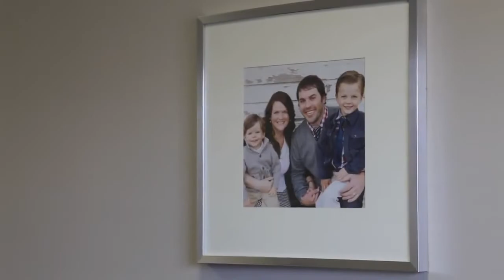The Jamberry Opportunity ~ Making Differences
We are not just another Direct Sales Company... We are taking what woman are doing everyday and allowing them to support their families, make new life time friends and career choices that will forever change who they are for the better.

Like Jamberry ~ Place an order
      Buy 3 Get 1 Free!
Love Jamberry ~ Host a Party
      Girls Night Out, Home Party, Catalog Party, Birthday Parties, Fundraiser,                   Facebook Parties and More
Want it all ~ Join my Team!
      United States, Canada Come join Us in Team Epic and watch your life change forever!!